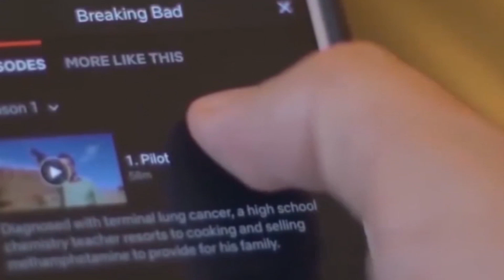UYU MUNSI MU ITANGAZAMAKURU: RDF YASHINJWE GUSHIMUTA ABANYECONGO 2| ABANTU 9 BAMAZE KURASWA MU KWEZI